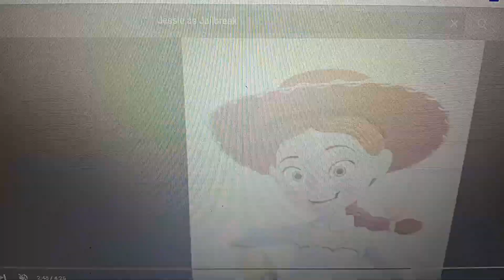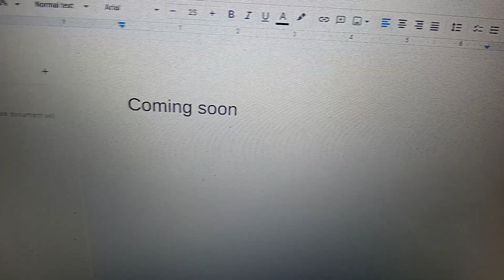The Toon Movie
Buzz Lightyear a Multi-expressional Space Ranger sets out on a journey to become a normal toon character.